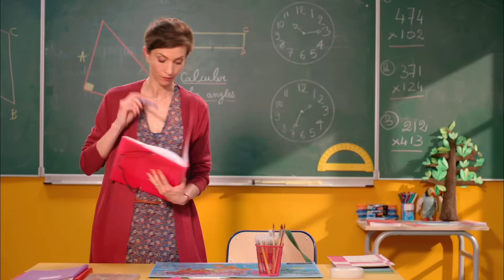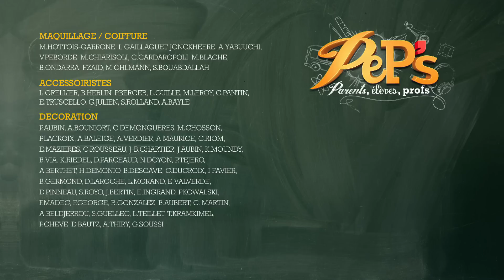PeP's - parents, élèves, profs - épisode 168